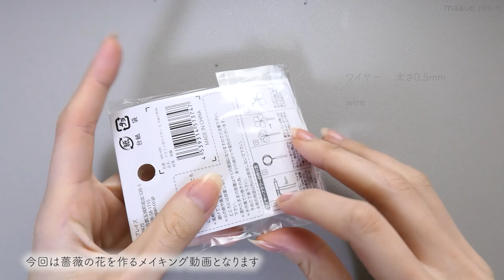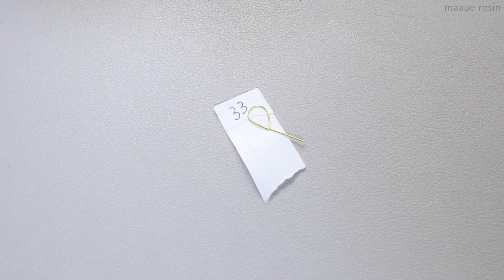レジンで薔薇を作る / バラのアクセサリーの作り方 / UVresin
透明感の綺麗な薔薇をレジンで作ってみました🌹✨ディップ液は使いません！
今までご紹介したバラの作り方の中で一番簡単かも？🤔✨

※こちらはメイキング動画となります。作り方詳細は下記の【満開の花の作り方】をご参考ください。

硬化時間は使用しているレジンやライト等の環境によって変わります。硬化具合を見ながら時間は調整してください👍

思い出したときにふらっと更新

ワイヤー：セリア(100均)
エンボスヒーター：